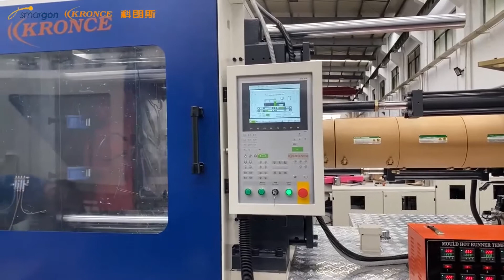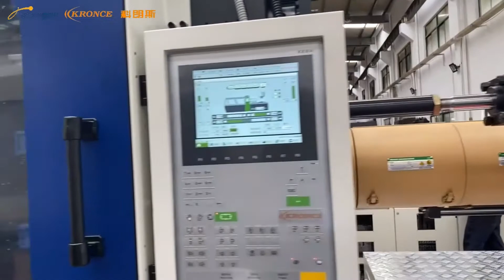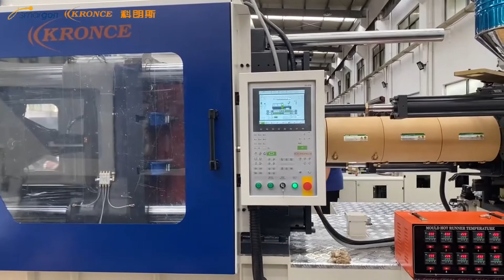4-cavity hanger mold on Kronce general purpose injection machine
General purpose injection machine is also one of KRONCE main production. In this email, you can see our machine's running demo with 4-cavity hanger mold.